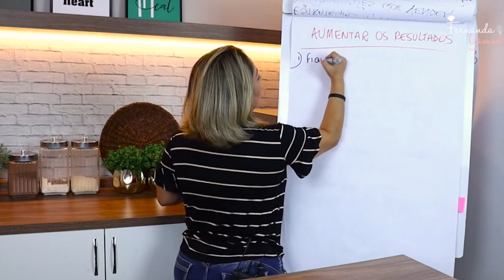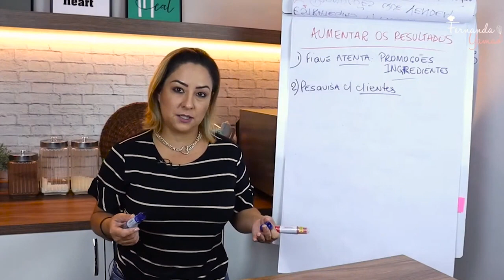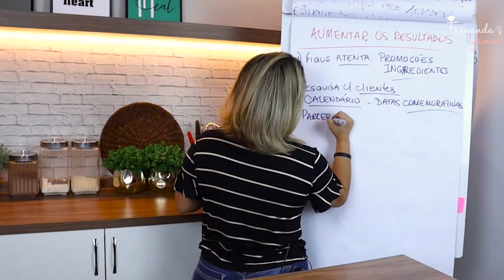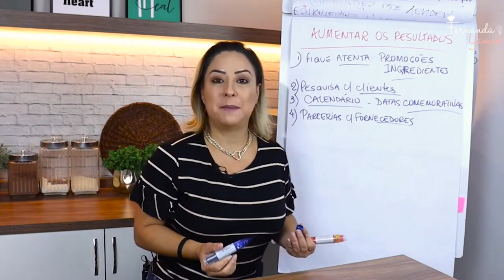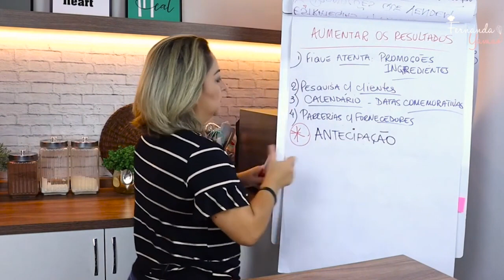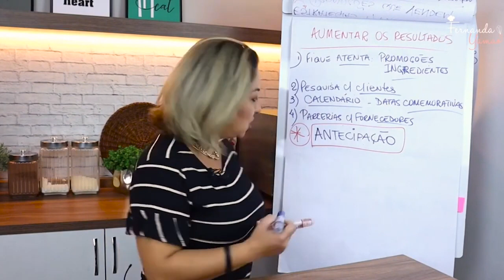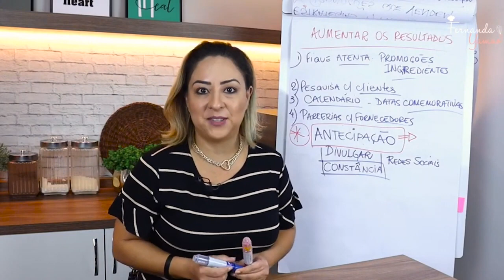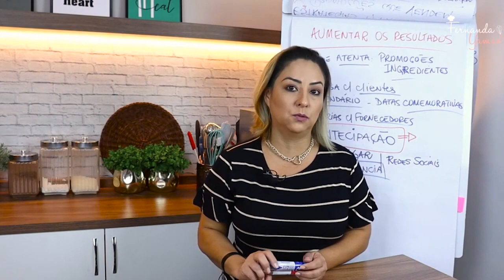As Melhores Ideias para Vender Mais Bolos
Deixe seu joinha e seu comentário no vídeo, eles são muito importante pra mim.